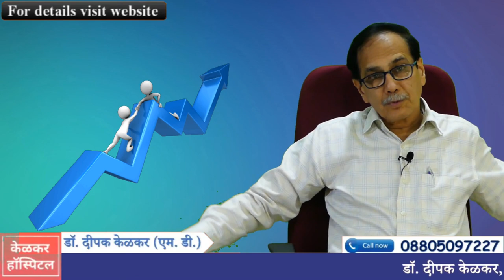Dependent Personality Disorderआपका बच्चा परावलंबी व्यक्तित्व का है क्या?Dr Kelkar Mental Illness ed